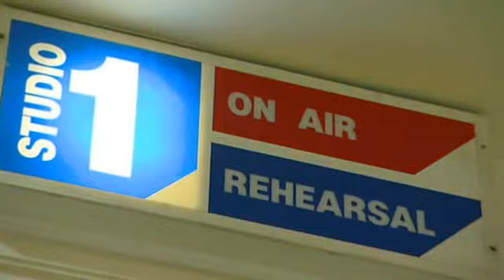The Sunday Night Christmas Project 2008 - Simon Pegg - Part 1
Simon Pegg hosts The Sunday Night Christmas Project